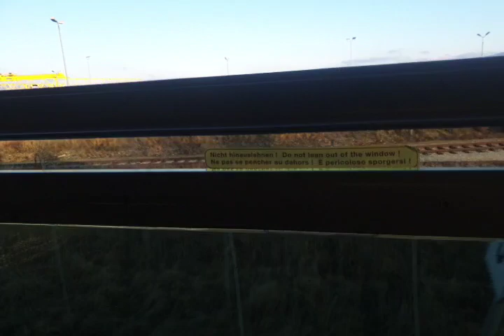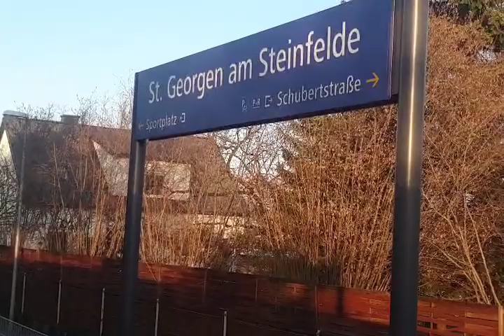Von sankt pölten Porsche strasse nach wilhelmsburg an der traisen am 11.12 .2020 um 14:42